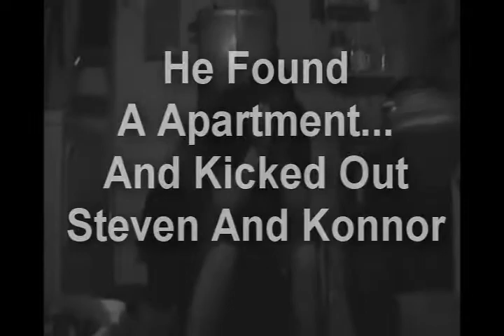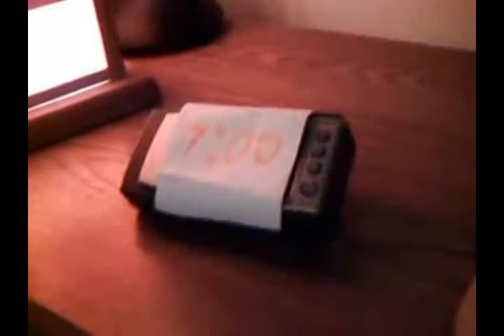Little Help from my friends - ICK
Good Memories

(Video is mostly for the people who have participated in our movies)